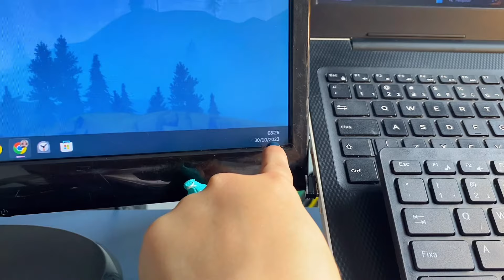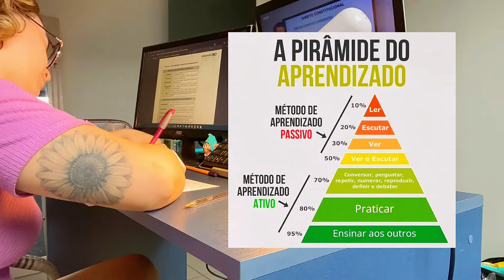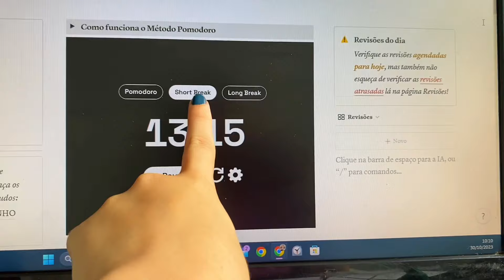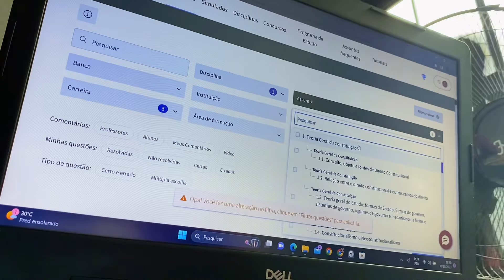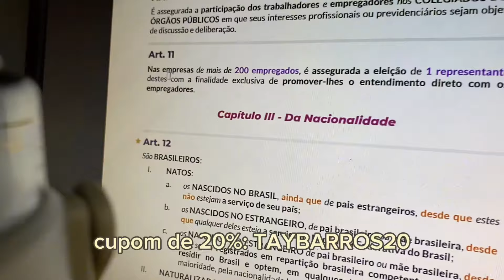STUDY VLOG: um dia produtivo nos estudos 📚 | dicas de estudos & rotina na casa nova 🏠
oii, resolvi compartilhar minha rotina voltando aos estudos 💞 espero que vocês gostem, bju

🍿 tiktok&pinterest: taybarrosst

🎧créditos

Water Lily - by: MINIBINI - Cozy Clou:D